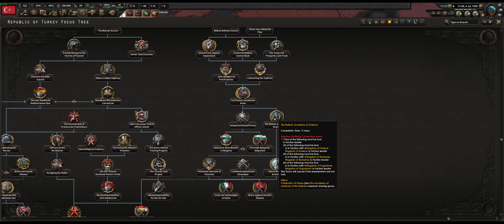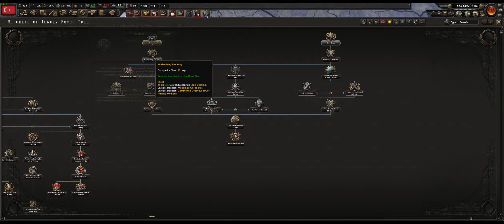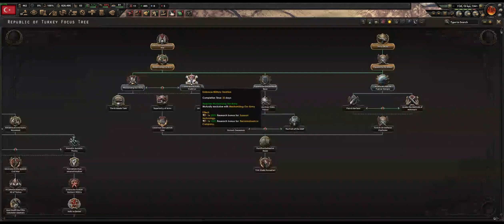This Path Gives Turkey a MONSTROUS Economy (HOI4)